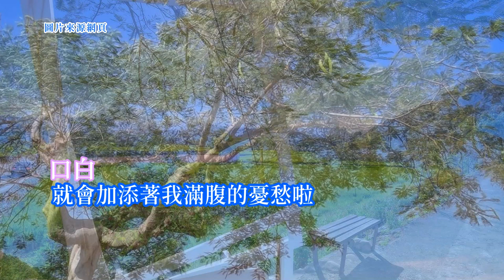劉福助-悲戀途中 台語歌詞標誌+字幕版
《悲戀途中》Pi-luân Tôo-tiong
劉福助 Lâu Hok-tsōo
愛情當甜
ài-tsîng tng tinn
月娘當圓
ge̍h-niû tng înn
你我拆分離
lí guá thiah hun-lî
離開故鄉惜別日子
lī-khui kòo-hiong sioh-pia̍t ji̍t-tsí
桂花添新枝
kuì-hue thiam sin-ki
思想愛人
si-siūnn ài-jîn
十分無意
tsa̍p-hun bô-ì
喙唸斷腸詩
tshuì liām tuān-tiông-si
毋知何時
m̄-tsai hô-sî
會得相見
ē-tit sann-kìnn
悲戀過五更
pi-luân kè gōo-kinn
↓↓(口白)---(口白)---(口白)↓↓
離開著故鄉
lī-khui tio̍h kòo-hiong
四處奔波的我
sù-tshù phun-pho ê guá
毋知啥物時陣
m̄-tsai siánn-mih sî-tsūn
才會當再踏著
tsiah ē-tàng tsài ta̍h-tio̍h
故鄉的土地
kòo-hiong ê thóo-tē
看我彼个心愛的人
khuànn guá hit ê sim-ài ê lâng
若是看著
nā-sī khuànn-tio̍h
天頂的月色
thinn-tíng ê ge̍h-sik
來現出著
lâi hiàn-tshut tio̍h
光彩的時陣
kong-tshái ê sî-tsūn
就會加添著我
tiō ē ka-thiam-tio̍h guá
滿腹的憂愁啦
muá-pak ê iu-tshiû--lah
啊~想起當時
ah~ siūnn-khí tong-sî
你咱咧欲離開的時陣
lí lán teh-beh lī-khui ê sî-tsūn
你的心內悲傷
lí ê sim-lāi pi-siong
來裝出著笑容
lâi tsng tshut tio̍h tshiò-iông
你流的目屎
lí lâu ê ba̍k-sái
驚我來看見
kiann guá lâi khuànn--kìnn
恬恬偷拭
tiām-tiām thau tshit
叫我身體
kiò guá sin-thé
著愛保重要緊
tio̍h-ài pó-tiōng iàu-kín
早日成功緊轉來
tsá-ji̍t sîng-kong kín tńg--lâi
啊~我著緊拍拚
ah~ guá tio̍h kín phah-piànn
我著緊拍拚啦
guá tio̍h kín phah-piànn--lah
↑↑(口白)---(口白)---(口白)↑↑
愛情當甜
ài-tsîng tng tinn
怨恨當時
uàn-hūn tong-sî
歹命出鄉里
pháinn-miā tshut hiunn-lí
離開故鄉
lī-khui kòo-hiong
煩惱喉滇
huân-ló âu-tīnn
冰糖食袂甜
ping-thn̂g tsia̍h buē tinn
思想愛人
si-siūnn ài-jîn
醒來半暝
tshínn--lâi puànn-mî
目屎澹目墘
ba̍k-sái tâm ba̍k-kînn
等待何時
tán-thāi hô-sî
會再相見
ē tsài sann-kìnn
悲戀過五更
pi-luân kè gōo-kinn